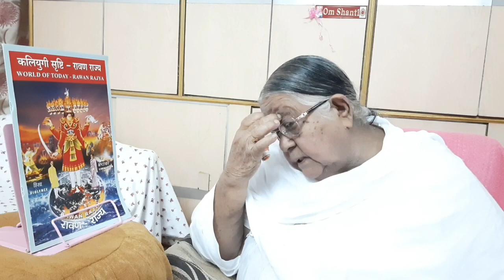রাজযোগ মেডিটেশন কোর্স Day 06/Rajyoga Meditation course BK Tilottama //Bk Agartala